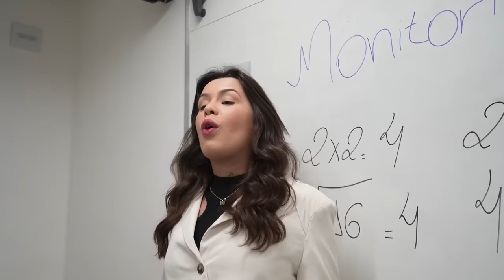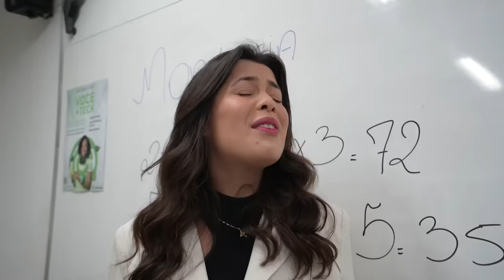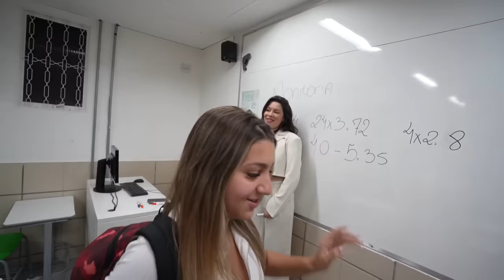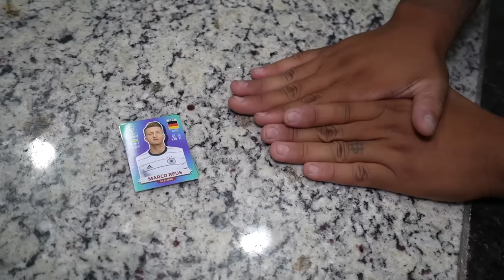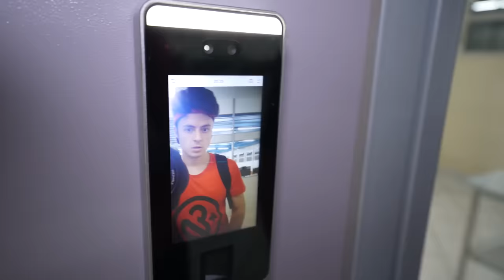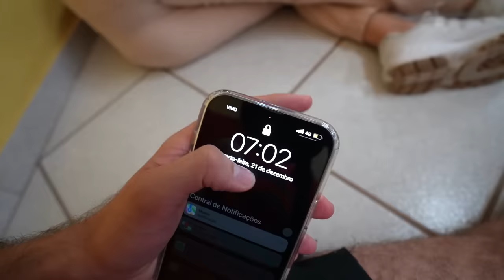PASSEI A NOITE NA ESCOLA QUE EU ESTUDEI SEM NINGUÉM VER!